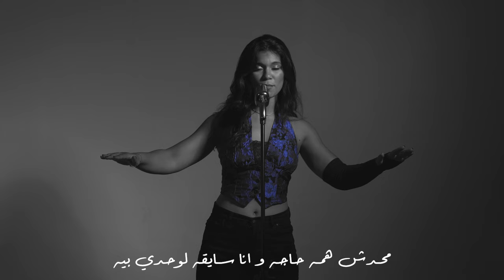Shorouk Elzoghbi - Zaman Elflos (Official Music Video) | شروق الزغبي - زمن الفلوس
Written and performed by : Shorouk Elzoghbi
Music production: Omar Aly abdou
Dolby Atmos Mix and master : Essam Elsaharty
Filmed and directed by : Sherif Wagdy
English lyrics by : ClariyahTheBoss

Lyrics:
ليه اضيع حلم كنت دايما واثقه فيه
احاول انا لوحدي محدش بيخاف عليه
محدش همه حاجه و انا سايقه لوحدي بيه
مش مقدرين مش مقدرين
كل حاجه نفسك فيها انسي خالص المجهود اسفه فكر بس شويه احنا في زمن الفلوس
حاولت عافرت قلت لنفسي no excuse
تعبت و لسه بدري نفسي اصحي من الكابوس
كلنا هنموت كلنا فانيين بس نفسي اعيش اللحظه لو حتي دقيقتين
بدعي من قلبي و بقوله صبرني انا واثقه فيك يا قدري انا لازم اكمل حربي
ده الحلم اللي بيصير علي الدنيا و بلاها بس حلمي انا هو اللي هداها
I am a person of survival, but growing up that was not really my title
A dead soul who was screaming for revival , a young girl who was screaming suicidal
I felt the hits and kicks of society
Probably the reason why I suffer from anxiety
I was never in the form of perfection
So I became the best example of neglection
They call me names from fat bitch to white trash
To other shit I won’t say, it’s that bad
They call me up and would always need a backup
Call me a slut and say my family was jacked up
Dead threats everything I walk in
Always some other shit , Damn here we go again
I was already alone, now I’m looking for a friend got no friend so here I’m wishing it would end